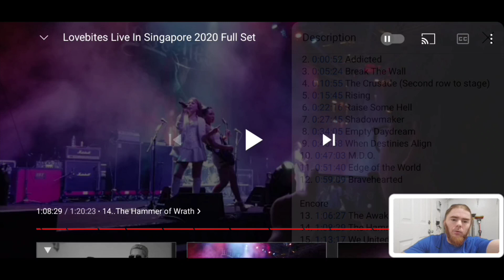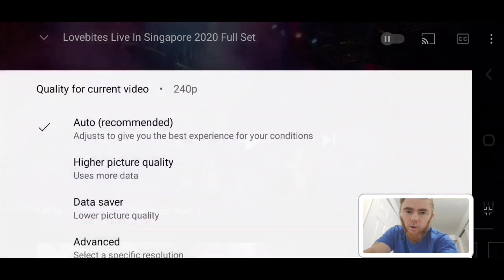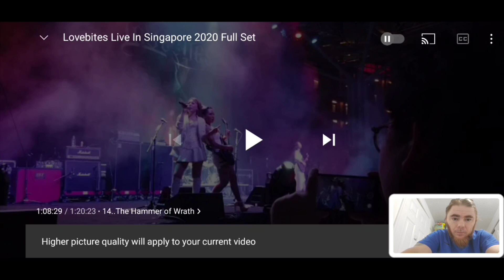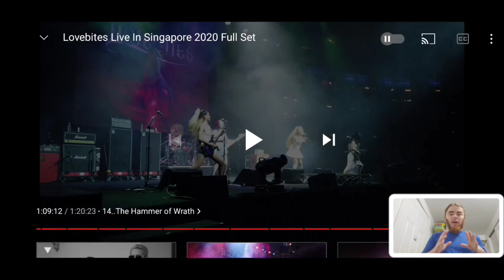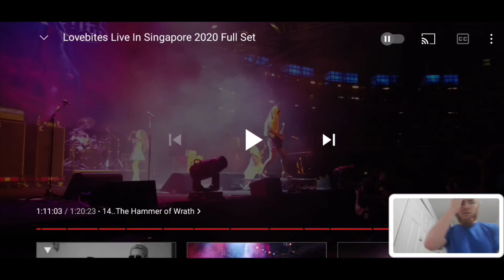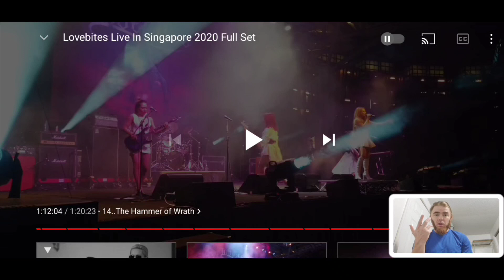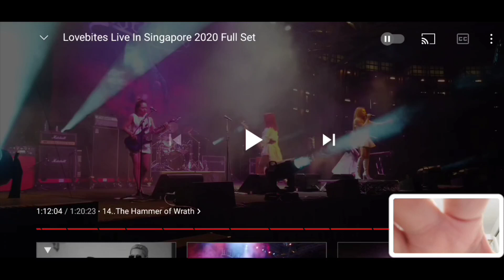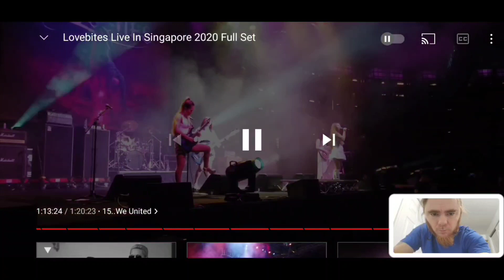Lovebites Hammer of Wrath (reaction)